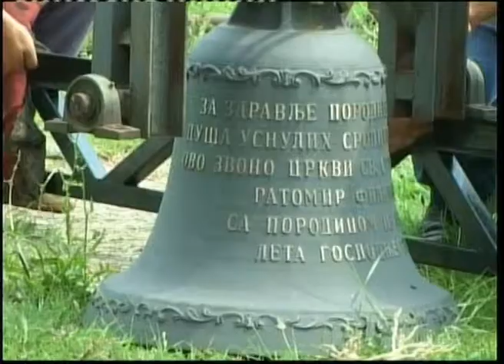Crkva Supnje Zvono